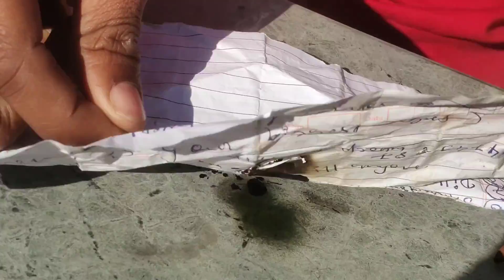क्या होगा 😲 - Experiment with Ink 💥@CrazyXYZ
क्या होगा 😲 - Experiment with Ink 💥 @MRINDIANHACKER @CrazyXYZ @Experiment__King @YASHKEEXPERIMENTS
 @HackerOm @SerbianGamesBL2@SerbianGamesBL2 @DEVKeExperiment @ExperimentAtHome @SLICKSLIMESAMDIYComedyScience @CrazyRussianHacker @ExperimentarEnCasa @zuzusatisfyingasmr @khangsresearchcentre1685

experiment with Ink
Ink experiment and pen
Cycle Wheel In Bike
Bike wheel in cycle
Mini Wheel In cycle
Mini Wheel In Bike
Golgappa Challenge
Jalebi Challenge
Burger challenge
experiment with pen
science experiment
science experiments
pen ink experiment
simple experiment
experiment with ink
experiment king
easy experiment
experiment video
experiment with lighter
experiment with colgate
experiment with syringe,crazy experiment with milk+pen ink
ink experiment
crazy science experiment with water
neem ink experiment
invisible ink with lemon juice experiment

Mr Indian hacker experiment new video
Crazy xyz experiment new video
Entertainment videos by us
Funny prank videos live streaming
Experiment video new trending
Shorts videos experimentally

Sanjeev Sharma 🙏